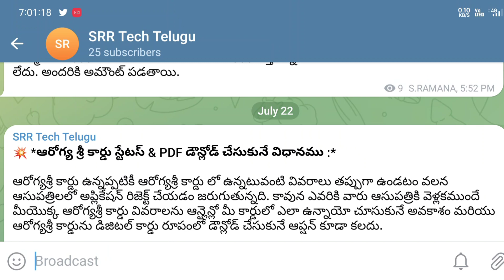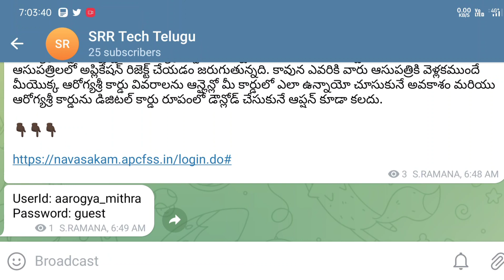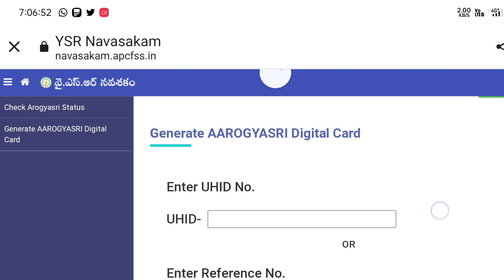ఆరోగ్య శ్రీ కార్డు స్టేటస్ & PDF లో DOWNLOAD చూసుకొనే విధానము